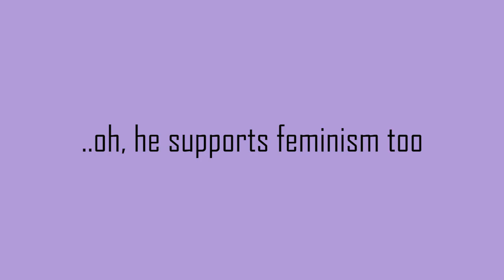Teaser Qissa Workshop by Parikshit Joshi- Maharaja Agrasen College, Delhi University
Qissa - The Filmmaking Society of Maharaja Agrasen College is here with its workshop on ESSENTIALS OF SCREENWRITING & DIRECTION with TSP, conducted by Parikshit Joshi, writer/director/actor at TSP. Catch him live on 14th & 15th November 2018.

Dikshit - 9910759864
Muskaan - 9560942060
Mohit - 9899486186